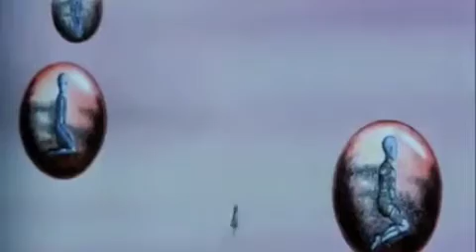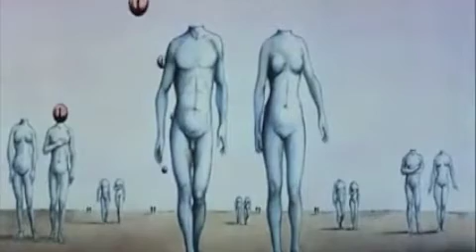Ancient Freaks . Mr Freak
hi all,
i made this video with clips from the film an animated movie called "La Planète Sauvage". I tried to condense to story from the 1h12m movie into a music vid. No easy task!
As for the music, i sampled the drums from the intro to a Johnny Winters track. See can you guess which one ;-)
I promise you blues guys out there, there is a half decent guitar solo in this one...

Mick.